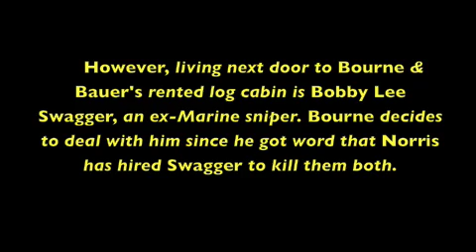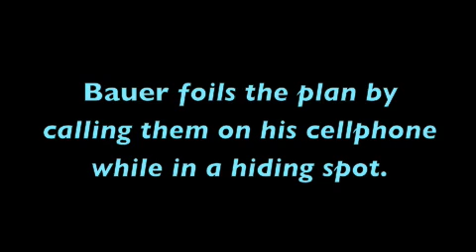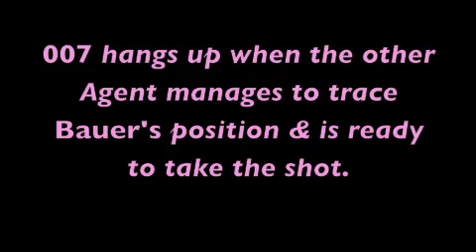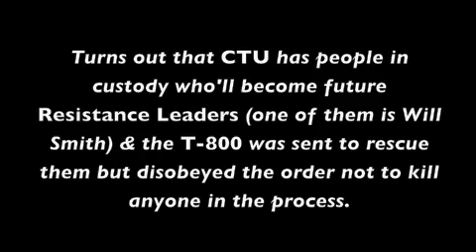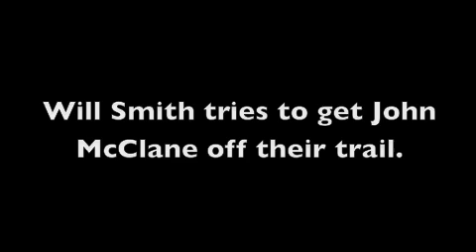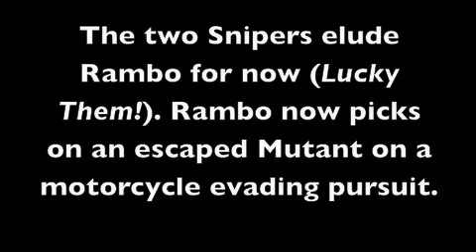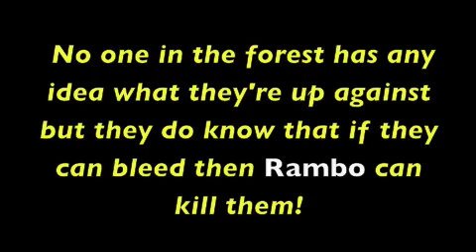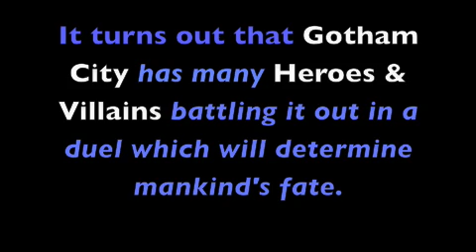Norris VS. Bourne VS. Bauer Part 2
Chuck Norris VS. Jason Bourne VS. Jack Bauer (24) Pt.2

The 2nd part to this epic trilogy of mine but this time there's additional characters from popular movies that would make worthy opponents. Enjoy & be sure to rate & comment!

FOOTAGE FROM:

24: Redemption; The Bourne Identity; Shooter (2007); Layer Cake; Live Free or Die Hard; 24-Season 4; The Terminator; Predator; X-MEN: The Last Stand; Rambo: First Blood, Part 2; Bad Boys; Terminator 2: Judgement Day; The Matrix; Batman Onstar Commercials (2001); Spider-Man 2, Blade; Superman II; The Dark Knight; Spider-Man 1 Banned Ad, X-MEN Origins: Wolverine

AUDIO/ MUSIC USED:

"O Fortuna" by Carl Orff, iMovie Jingles/ background music,
Sniping Gun Sounds from Team Fortress 2, Kiefer Sutherland in Phone Booth & "24," Will Smith in Independence Day, Bruce Willis in Die Hard & The Fifth Element, "Slam" by Pendulum, "Masters of the Universe" by Juno Reactor.